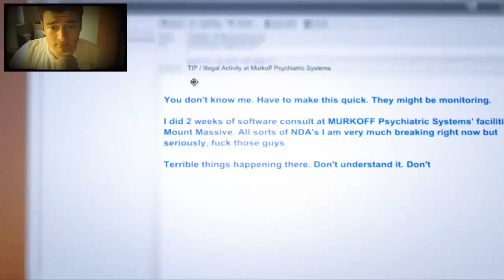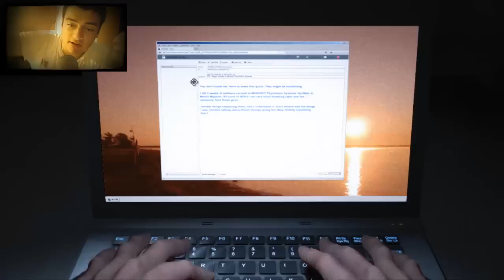Outlast Whistleblower - Akıl Hastanesi VEHÜYLOGU - Bölüm 1 - (w/amacsiz)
Hem Ucuza Oyun Alın Hem de Bana Destek Olun :D

LAYK atmayı unutmayın :D!
Vehüyde de Vehüy !

Nabıonuz LANNN :D , Ben amaçsız insan ve bugün amaçsızlaşıyoruz,

►Yorumlarda Birbirimize Saygılı Olalım
►Küfür etmeyelim ve Spam Yapmayalım, ben yaptım zamanında sadece dislıke yedim.
►Eğlenmeyen herkes direk banlanacaktır :D
►Dislıke atanlar sebebini seviyeli bir şekilde yetişkin gibi bildirsin, yorum atarak.

tagz:
outlast whistleblower indir,outlast whistleblower izle , outlast whistleblower türkçe, outlast whistleblower gameplay , outlast whistleblower rehber,outlast whistleblower guide , outlast whistleblower komik